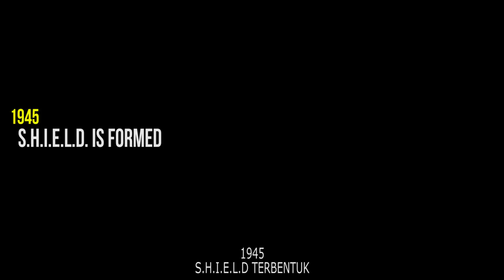Complete Timeline of Marvel Cinematic Universe Events Phase 1 to Phase 3